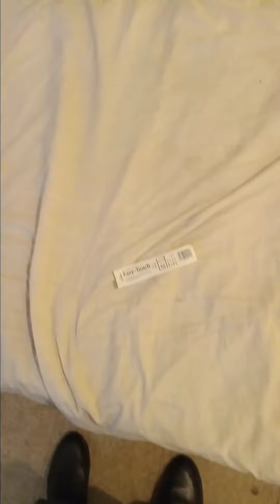The Stoned of Roman King Kong is The Roofing of RuthlessTerrell NumberOne 31794zipcode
The Proctor and Gambling of the 70s wasRolling Stoned